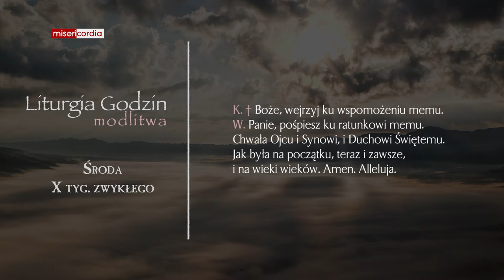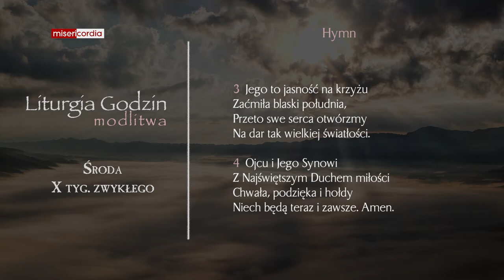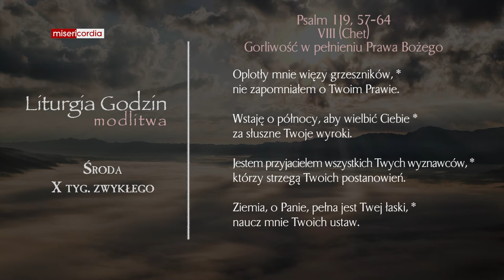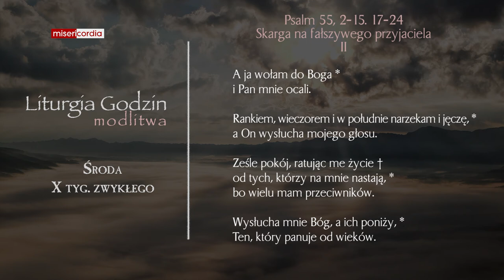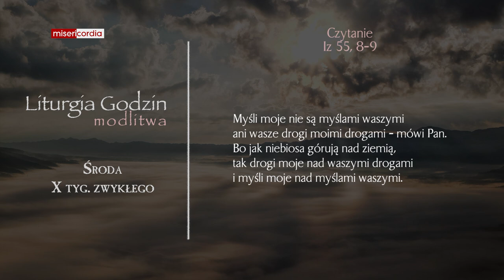Liturgia Godzin | Modlitwa Południowa | Środa, X tyg. zwykłego